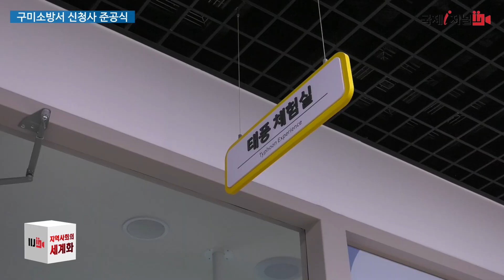구미소방서 신청사 준공식 [IIJ]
경상북도 소방본부는 지난 13일 구미소방서 신청사(구미시 수출대로 112)에서 이철우 경상북도지사, 김장호 구미시장 등 5백여 명이 참석한 가운데 준공식을 개최했다.

구미소방서 신청사는 증가하는 소방 수요에 능동적으로 대처하기 위하여 전체 254억 원의 사업비를 들여 10,400㎡의 부지에 지하 1층, 지상 3층, 연면적 5,638㎡의 규모로 건립됐다.

각 층을 살펴보면 지하 1층에는 전기실과 기계실이, 지상 1층에는 차고지와 현장대응단, 공단119안전센터, 119구조구급센터, 119아이행복돌봄터가있다.

지상 2층에는 소방행정과, 예방안전과, 119재난대응과, 심신 안정실이, 지상 3층에는 소방안전체험관, 대회의실, 체력단련실 등으로 구성됐다.

이번에 건립된 신청사는 부지 활용을 극대화하여 일반 차량 동선과 소방 차량 출동 동선을 구분하였고, 넓은 주차 공간 및 장애인 편의시설 등을 갖춰 민원인들이 쉽게 이용할 수 있도록 설계, 시공됐다.

특히, 상모동 새마을 테마공원에서 소방서 1층으로 이전한 119아이행복돌봄터는 긴급 아이 돌봄이 필요한 도민들이 안심하고 아이를 맡길 수 있도록 24시간 무료로 운영된다.

3층에 설치된 소방안전체험관은 태풍체험, 지진체험 등의 교육 시설을 구비해 도민들에-게 효율적인 소방안전교육을 제공한다.

이철우 경상북도지사는 “구미시민들과 많은 분들의 도움으로 소방청사를 신축할 수 있었다”며 “이번 신청사 건립이 소방공무원의 재난 현장 활동과 도민 안전 확보에 조금이나마 도움이 되길 바란다.”고 말했다.